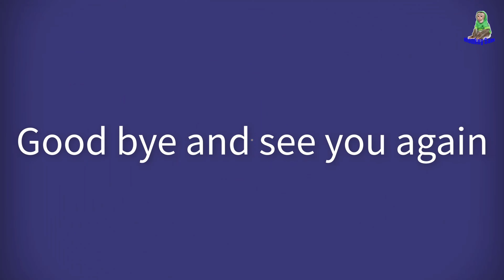Monkey Asher hugs Mom's pregnant belly and sleeps